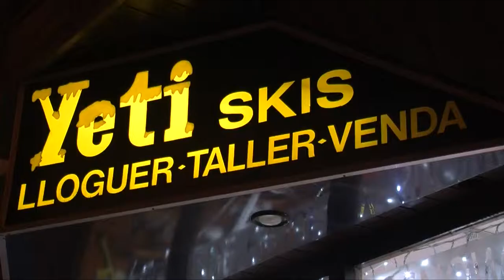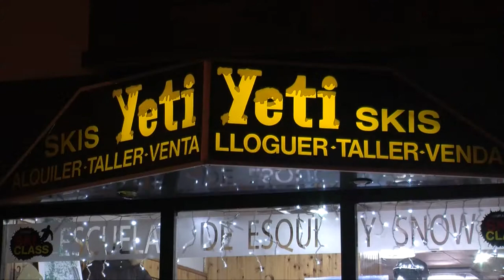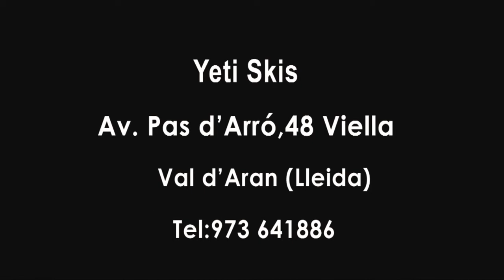YETI SKIS - Viella - Val d'Aran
Fundada en el año 1985 en Vielha, Yeti Skis es especialista en venta, alquiler y reparación de artículos de ski y de montaña.

Yeti Skis es especialista en esquí de fondo, a diferencia del esquí alpino, se realiza fuera de las pistas y se esquía por areas bastante planas, lo que facilita explorar lugares recónditos entre las montañas nevadas. Yeti Skis cuenta con prendas de Loffler, Sporful, Rossignol, Fischer.

El esquí de travesía o de montaña, muy indicado para esquiadores montañeros, conocedores del medio alpino. Para esta modalidad, Yeti Skis cuenta con una extensa gama de skis de las mejores marcas como Trab, Volkl (toda la colección de skis), Fischer ...; botas de Dinafit, Scarpa y Gamon; ropa de esquí de Salewa, Lafuma, Y complementos de Arva, Palas, Sondas.

El esquí alpino o de pista es una modalidad de esquí sobre nieve, basada en la velocidad, que combina descenso y slalom por pendientes pronunciadas. Marcas como Rossignol, Tecnica, Dolomite ... también se pueden encontrar en Yeti Skis, equipos femeninos y masculinos para slalom, slalom gigante y slalom super-gigante.

 No olvidemos que para estar bien equipado necesitaremos:

Un par de esquíes (o tablas de esquí) con sus fijaciones correctas
Unas botas de esquí
Un gorro
Un casco
Unas gafas de sol que deben filtrar el 100% de los U.V.
Dos bastones
Ropa abrigada
Un dispositivo de localización
YETI SKIS

Av. Pas d´Arró, 48. Viella

Val d´Aran (Lleida)